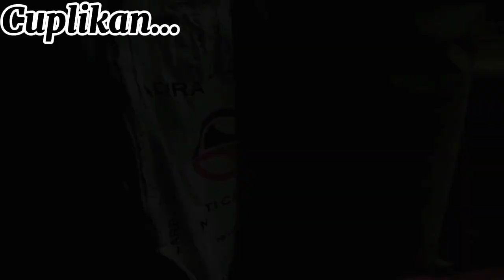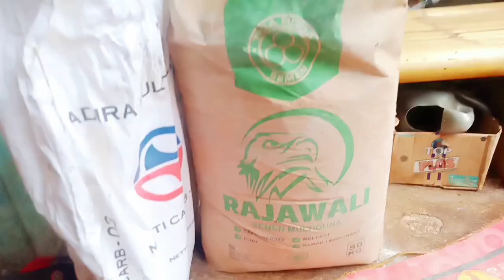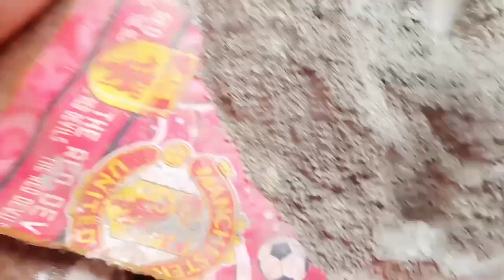RUTINITAS IRT DI SORE HARI BANTU PAKSU NGACI DAPUR | UNBOXING PAKET TUDUNG SAJI BERSIH2 DAPUR KOTOR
hy temen semua di video kali ini saya akan share aktivitas IRT di sore hari bersih dapur kotor habis NGACI dapur lanjut unboxing paket simak trus ya videonya jangan di skip dukung channel YouTube ku agar berkembang dengan like komen dan subscribe terimakasih sebelumnya @irtasgar